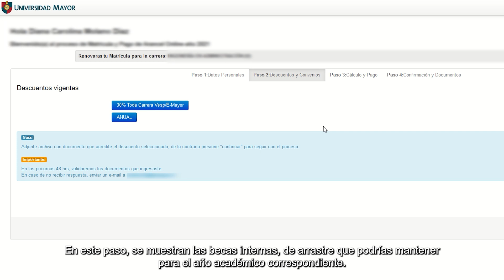Paso 3: Tutorial Descuentos y Convenios - Matrícula Estudiantes Renovantes